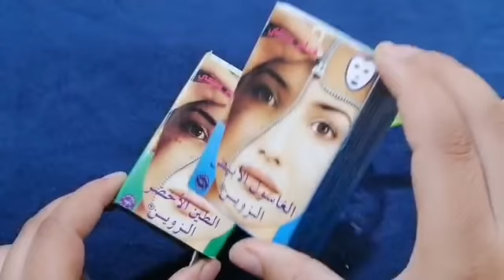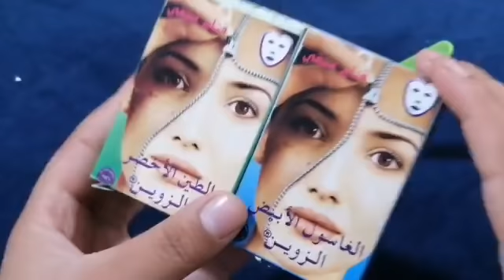ضعيها ليوم واحد فقط وتخلصى من شيب الشعر مكون يغفل عنه الجميع بدون حناء تخلص من الشعر الابيض فى ساعة